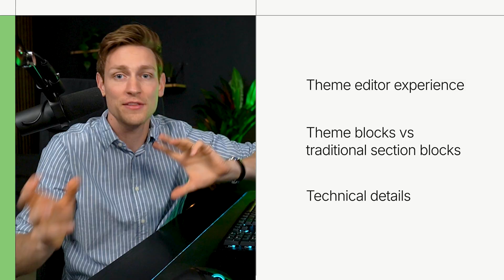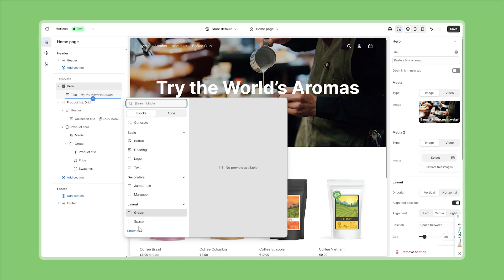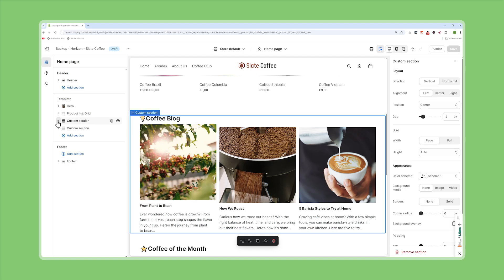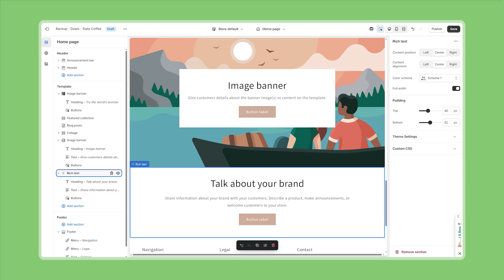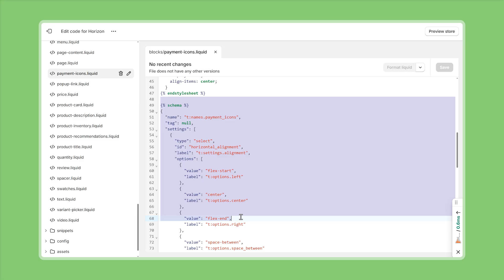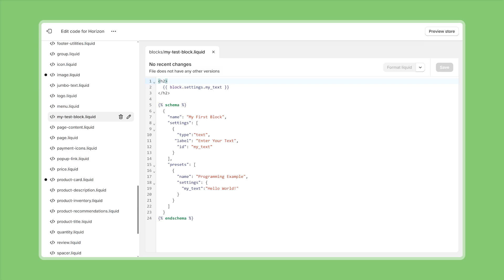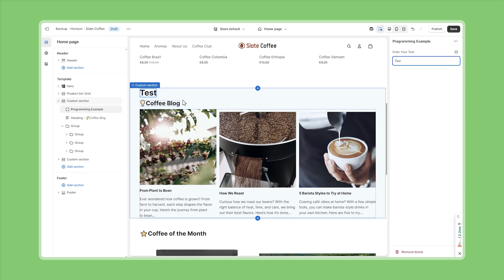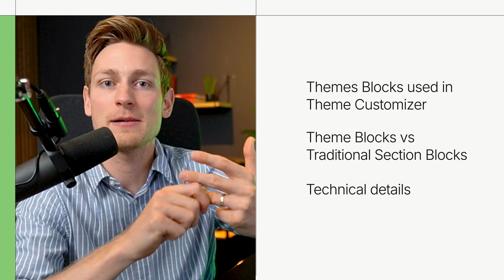Understanding Shopify Theme Blocks || Shopify Academy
Join Shopify Education Partner, Jan Frey, as he shares the benefits of using Shopify Theme Blocks. Discover how Theme Blocks offer flexible layouts and reusability. Learn how theme blocks can be  utilized within the theme customizer, and their powerful nesting capabilities.